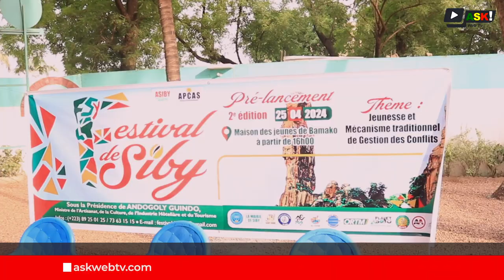Le Mandé se prépare pour la 2ème édition du festival de Siby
Prévu du 24 au 26 mai prochain à Siby dans le Mandé profond. Le Festival culturel et artistique de Siby, une initiative de l'Association pour la Promotion Culturelle, Artistique et Sportif ( APCAS ) montre les couleurs. Le lancement dudit festival a eu lieu le 25 avril 2024 à la maison des jeunes de Bamako.
Selon les responsables du festival, ce rendez-vous important de la culture  mandingue sera riche en prestations artistiques, culturelles, d'expositions d'arts et des visites touristiques.